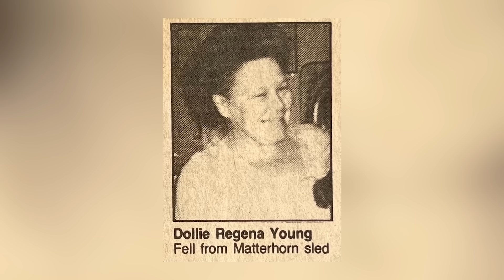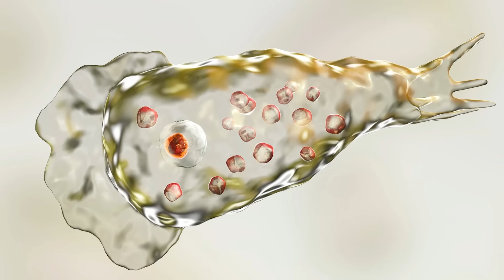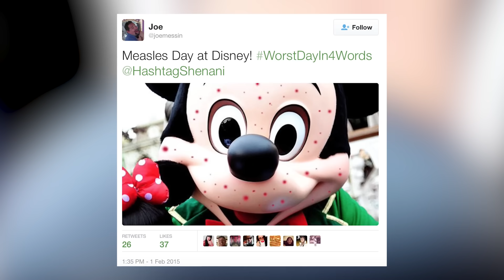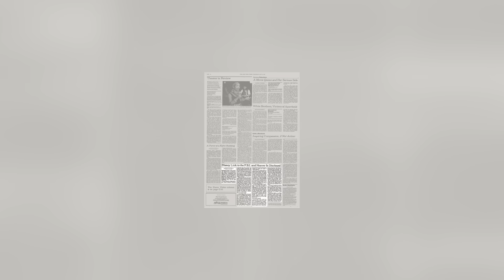Top 10 Dark Secrets Disney Is Trying To Hide From You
Uncover the clandestine truths behind Disney's veil in our revealing expose of the Top 10 Dark Secrets Disney Doesn't Want You to Know 🏰👿 From obscured controversies to concealed scandals, this eye-opening list exposes the untold tales behind your favorite magical kingdom, divulging shocking revelations that might alter your perspective on the beloved entertainment giant. Prepare to be astonished as we unravel these hidden narratives, shedding light on the shadowy facets Disney has kept concealed from its fervent audience.

Time Codes:
0:00- Intro
0:19- Real skeleton
1:25- Park accident
2:24- Walt disney
3:13- Abandoned Parks
3:58- Virus
4:55- Worker Unrest
6:22- Employee accident
7:08- Walts ghost
8:19- Drownings
9:19- Walt Disney Was An FBI Informant